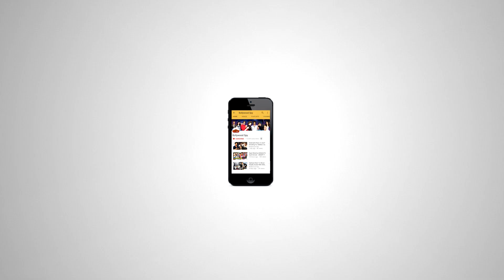Reema Lagoo और Salman Khan के जोड़ी को न भूल पायेगी जनता